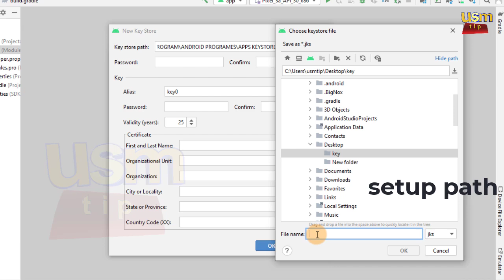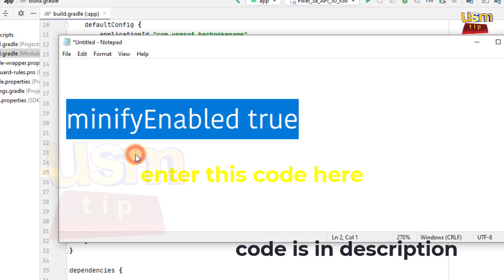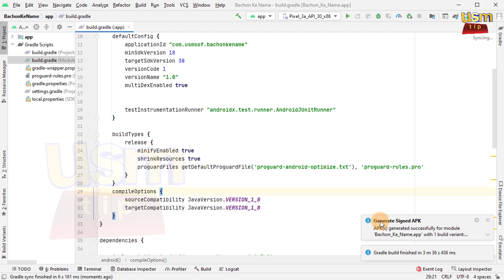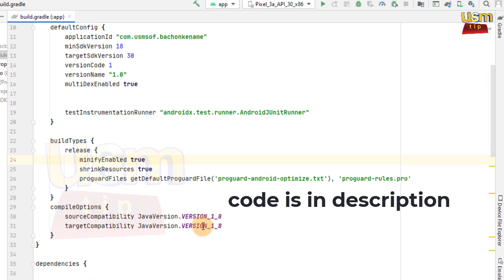How To Reduce Apk Size In Android Studio | Compress App Size In Android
/ Keywords \

reduce expo apk size,
how to reduce apk
how to reduce apk size in flutter
how to reduce apk size in android
how to reduce apk size in unity
reduce apk size
android studio error after
android studio build apk error,
android studio bad image error,
android studio gradle build error,
android studio build error,
android studio app build
android studio error could not start avd,
android studio error connecting to the service protocol failed to connect to,
android studio error could not install gradle distribution from,
How to reduce APK Size In UNITY? | Unity मे APK Size कम कैसे करे?
How to Generate Signed Android App Bundle in Android Studio || Reduce Apk Size
Reduce the size of android studio project| Compress Android studio project| 2021
HOW TO REDUCE ANDROID APK SIZE
How To Optimize Your Games And Reduce Apk Size on Unity 3D
Analyze APK Size In Android Studio
How to reduce Apk size and increase game performance.
How to reduce Android Project size (1 Step) using Android Studio
How to reduce APK file size and Generate Signed Bundle in Android Studio
How to Reduce the Size of Flutter App APK || Optimize Flutter Android App Size
Reduce Game apk Size 8 to 10 MB by Using Android App Bundle (AAB) IN UNITY [ HINDI]
Is your flutter app size too large? | APK Size Tool | Flutter 2.0
[Android] Shrink your APK size by using
Analyzing and Shrinking Android APKs | The Xamarin Show
Speed Up Android Build Times & Shrink APK Sizes | Xamarin Developer Summit
android studio
android studio
source code for android studio
how to edit and customize source code in android studio
reskin app in android studio
kodular tutorials